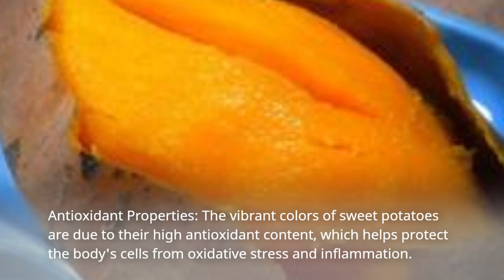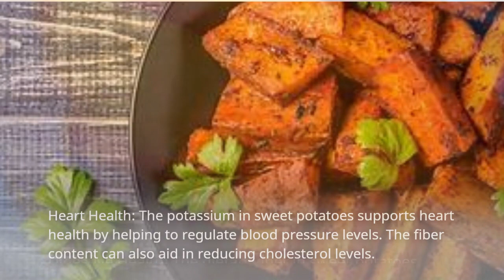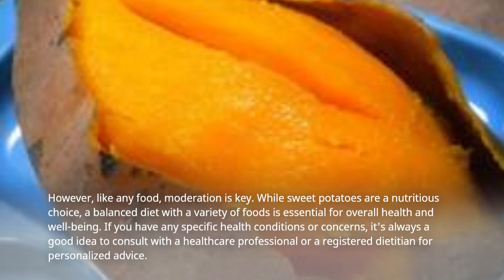Eating Sweet Potato